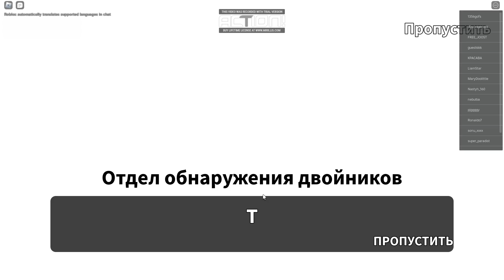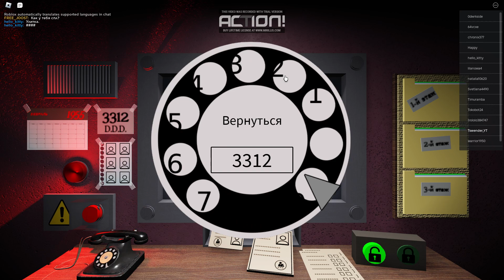Thats Dont My Neightboor